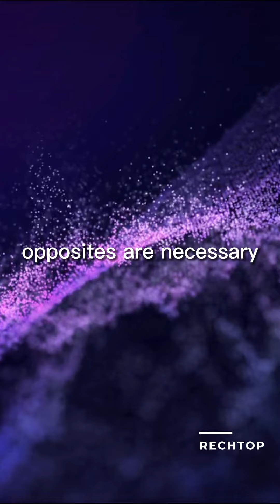These are the 7 Hermetic Principles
The 7 Hermetic principles have been passed down to us from ancient times. They are mainly teachings that have stood the test of time. Watch this video to learn what they are.